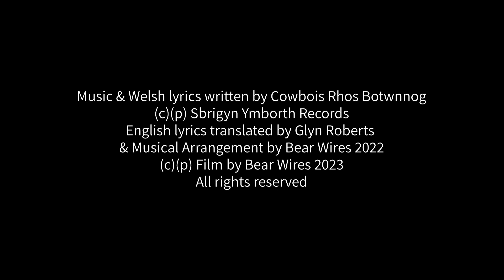LOVE'S A LITTLE WHITE LIE (Official Music VIdeo)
Official video for Bear Wires' single 'Love's A Little White Lie'. This song is a track from 'Crossing Borders', the debut album by the Bear Wires band - full album release date 1st September 2023. The lyrics of this rollicking tune show the cynicism of male youth about relationships with the opposite sex  - and nothing ever changes in that respect does it?

This is a strictly non-commercial record. We don't make music in order to make a living out of it. Any surplus from making and distributing this recording will go to two hospices (one in Wales, one in England, consistent with the theme of 'Crossing Borders'). We hope you feel this is a good approach and feel able to support our work by subscribing to this channel and by following our music by playing our record releases on YouTube and on the popular streaming channels.

Access to our music:
If you want to retain the tracks on your device/s or if you'd like to contribute directly to our work in raising funds for hospices you can buy the tracks on our Bear Wires site at Bandcamp .com. Feel free to subscribe to our channel. Search for 'BEAR WIRES' and follow us at the Bear Wires sites on Spotify, Bandcamp, Soundcloud and Facebook. If you enjoy our music remember to click 'subscribe', 'like', 'save to favourites' etc and play our songs on repeat on the relevant platform as this will help us with the streaming income to the charities.  We hope that you like this record and film as much as we enjoyed making them.
Hwyl! - Glyn

Credits and rights:
2021 English language version arranged & performed by Bear Wires (Glyn Roberts & John Miller). Song originally composed (with Welsh lyrics) by Cowbois Rhos Botwnnog under the title 'Celwydd Gola Ydi Cariad' (c)(p) Sbrigyn Ymborth 2012. English language translation by Glyn Roberts.
Recorded at Cloud View Studio, Congleton, Cheshire, UK, 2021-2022
Produced by John Miller & Glyn Roberts.
Released by Strawberry Jam Records & distributed by Distrokid to all major streaming platforms.
All rights to this sound recording reserved and owned by Bear Wires.
Youtube licence applies.